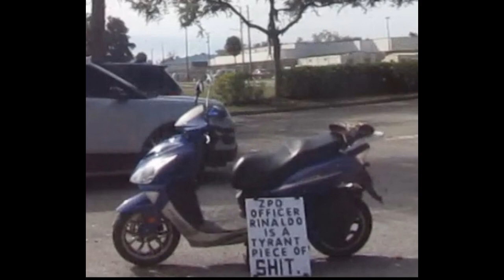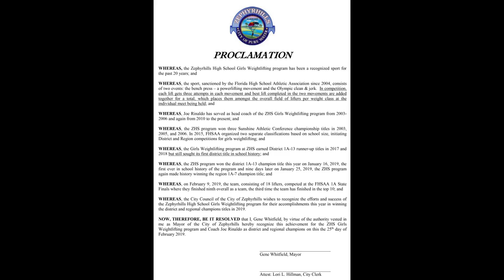Officer Joe RINALDO allegedly forced to resign as Coach - GIRLS WEIGHT LIFTING at Zephyrhills High